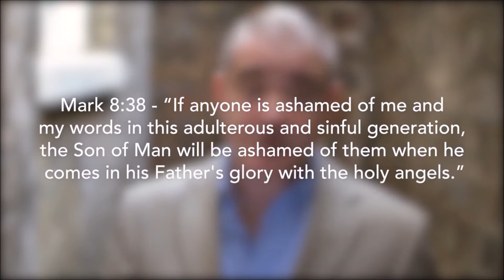Sunday AM Worship - July 19th, 2020 - "Faith Refined In The Fire"